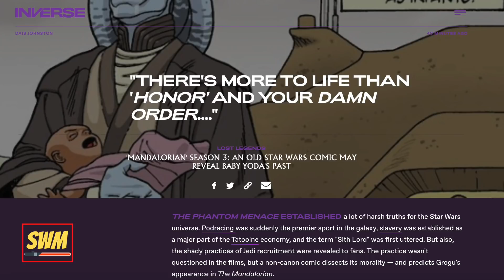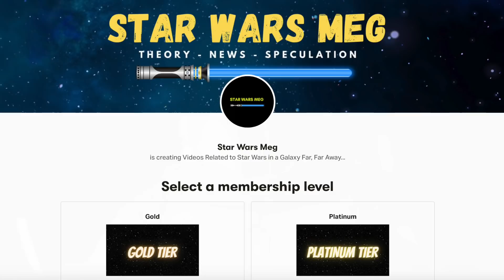THIS Comic Could Reveal Important Details of Grogu’s Backstory! [The Mandalorian Season 3]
The Mandalorian Season 3 returns to Disney+ in 2022, with filming set to begin in April of this year according to Jon Favreau and Dave Filoni. Before then, we can expect the Book of Boba Fett and Star Wars: The Bad Batch.

In this Star Wars Explained video, we look at a Star Wars theory that Mace Windu may have saved Grogu from Order 66 in Revenge of the Sith and prior to the events of the Original Trilogy and the Mandalorian. We look at a Star Wars comic called Star Wars Tales #13 which is about Mace Windu and Depa Billaba who are in the Jedi Temple on Coruscant when a bounty hunter steals a force-sensitive youngling. The comic depicts a Baby of the Yoda species - a Baby Yoda who may or may not be Grogu himself. There has been a lot of Star Wars speculation specifically to do with how Mace Windu survived the fight between him and Palpatine in Episode III when Anakin Skywalker walked in, just before he became Darth Vader.

We learned Grogu's name in The Mandalorian Season 2 Chapter 13 "The Jedi" and we might find out more about Grogu's backstory not only in the Mandalorian Season 3 but also in the Ahsoka Tano spin-off series which features Rosario Dawson and in the Obi-Wan Kenobi series which is an upcoming live-action Star Wars, Lucasfilm and Disney+ mini-series. It will feature Ewan McGregor reprising the role of Master Obi-Wan Kenobi during his exile on Tatooine and Hayden Christensen as Anakin and Darth Vader. We might even see Liam Neeson as Qui-Gon Jinn and Ian McDiarmid as Palpatine in the wake of the first galactic Empire - 10 years after the events of Revenge of the Sith. The Great Jedi Purge will be explored in the show and we might see who saved Baby Yoda - was it R2-D2? The Bad Batch, or maybe Mace Windu himself?

All the new and upcoming Star Wars series and projects were announced by Lucasfilm president Kathleen Kennedy during Disney Investor Day 2020. With the recent firing of Gina Carano, it's believed some may be disrupted, delayed and even cancelled such as Rangers of the New Republic and even the future of the Mandalorian. With Pedro Pascal taking on the role in another show, the future is uncertain at this stage for the Star Wars franchise and for the fandom.